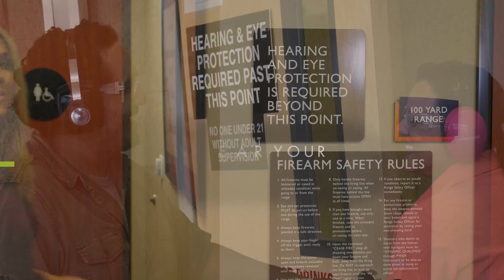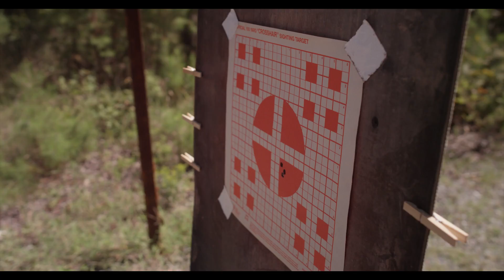Introduction to Range Safety and Etiquette